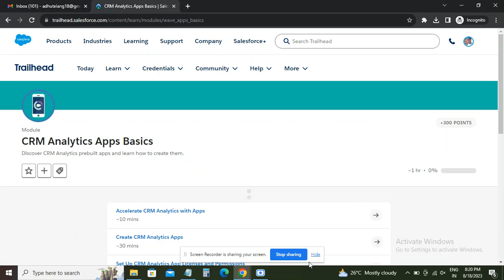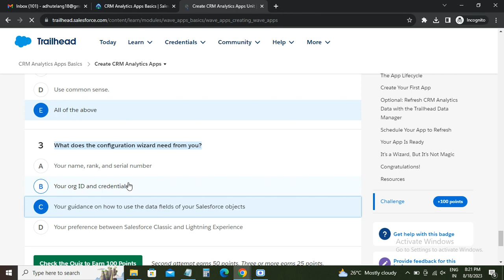Mastering CRM Analytics Apps Basics in Trailhead Salesforce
Welcome to Manoj Tech Solution, your ultimate gateway to mastering Salesforce! In this enlightening video, we're diving into the fundamental "CRM Analytics Apps Basics" within Trailhead Salesforce. 📊 Join us as we demystify the world of data analytics, exploring essential concepts and tools that empower you to extract meaningful insights from your CRM data. Whether you're a business analyst, data enthusiast, or a budding Salesforce professional, our channel is your go-to resource for unraveling the power of CRM analytics.